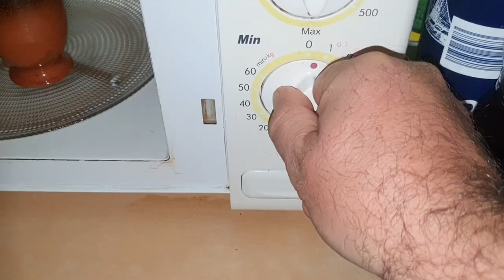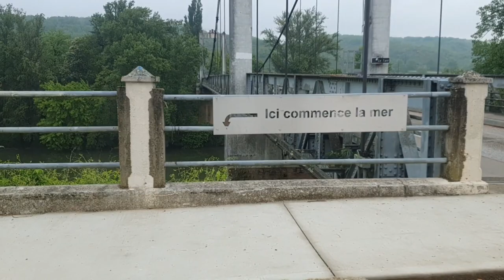On découvre un SPOT ABUSÉ , je change de TECHNIQUE et ça PAYE !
Dans cet épisode...Nous partons sur un spot abusé ! oui a Buzet sur Tarn , je change de technique et ça paye !  Bon visionnage !

📽 Matériels vidéos :
gopro hero 7
camescope jvc
nos float-tube : fltb5 Décathlon
🚤 Notre zodiac : caiman 230 frazer